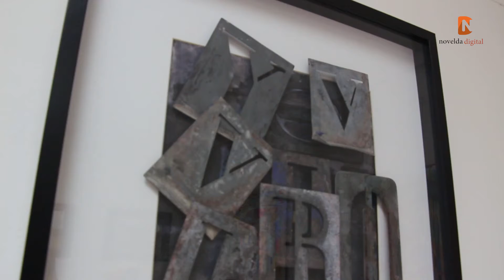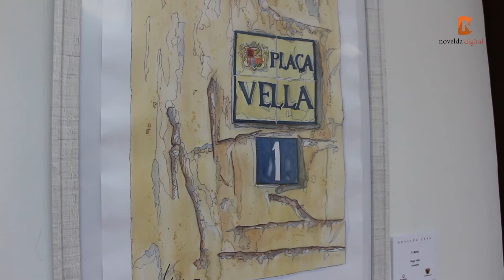Inaugurada la exposición de arte Novelda Crea